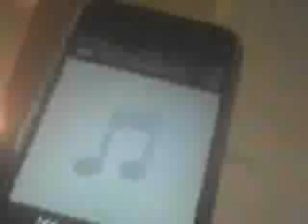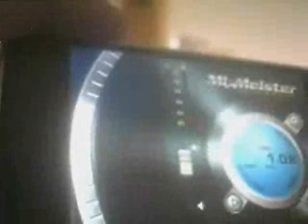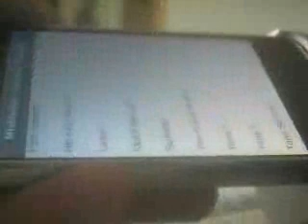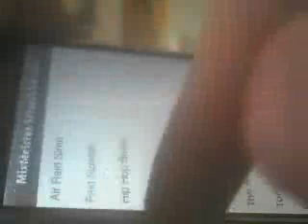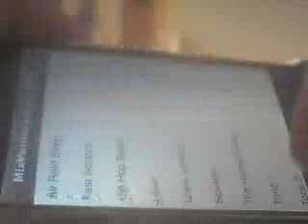MixMeister Scratch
MixMeister Scratch For Iphone